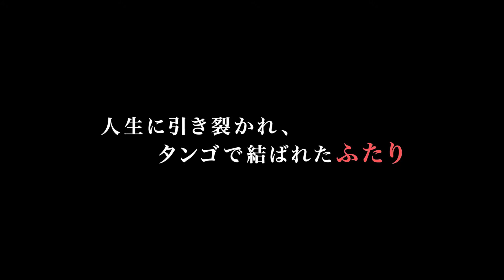映画『ラスト・タンゴ』予告編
アルゼンチンタンゴの伝統的ペア、マリア・ニエベスとフアン・カルロス・コペスの軌跡を追ったドキュメンタリー。14歳と17歳の時に出会い、その後50年近くに渡ってペアを組んできたマリアとフアン。何度も別れを繰り返しながらも必ず手を取り合ってきた二人だったが、やがてフアンはマリアのもとを去ってしまう. 。アルゼンチンを代表するトップダンサーたちが若かりし二人のダンスシーンを美しく再現する。

2016年7月、Bunkamuraル・シネマほか全国公開
© WDR / Lailaps Pictures / Schubert International Film / German Kral Filmproduktion